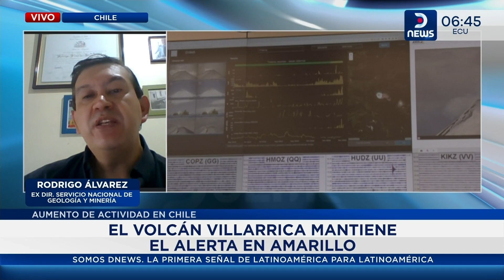Chile: ¿hay posibilidad de erupción del volcán Villarrica?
Agostina Scioli dialogó con Rodrigo Álvarez, exdirector del Servicio Nacional de Geología y Minería de Chile, para profundizar acerca de los potenciales peligros relacionados a la actividad del volcán Villarrica.